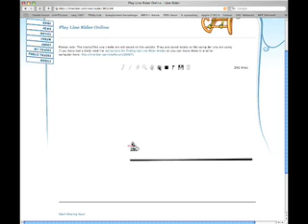linerider awesomest track ever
this is the awesomest linerider track ever